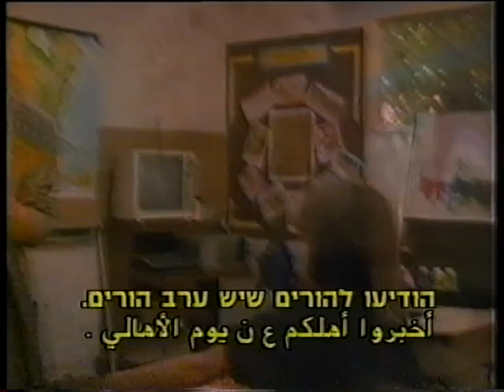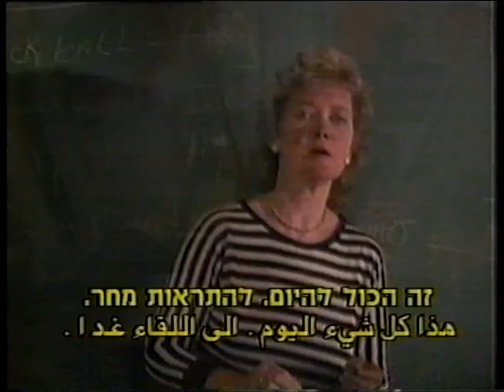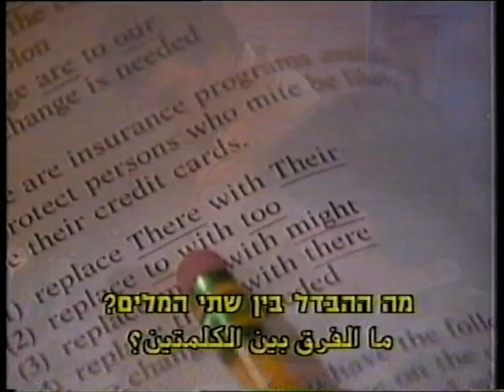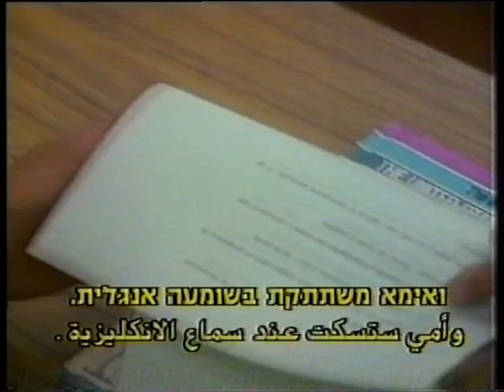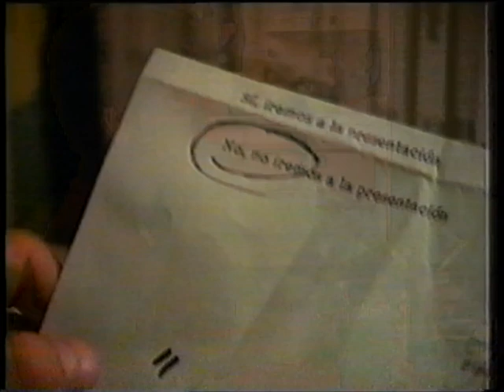סיפורים מן החיים - ויקטור